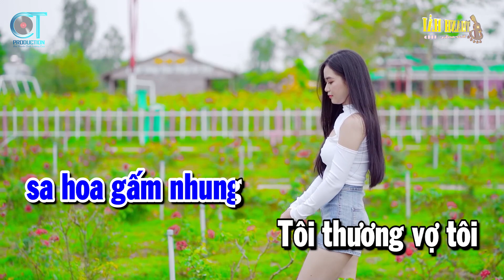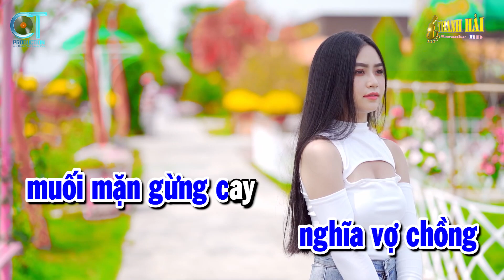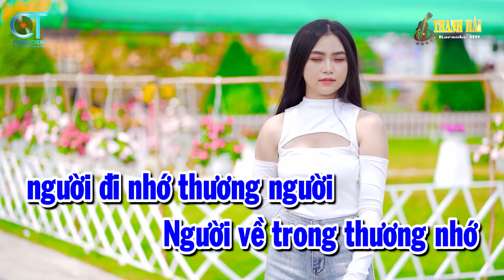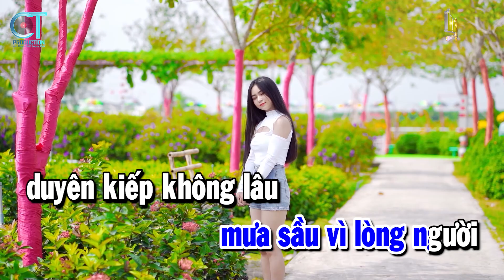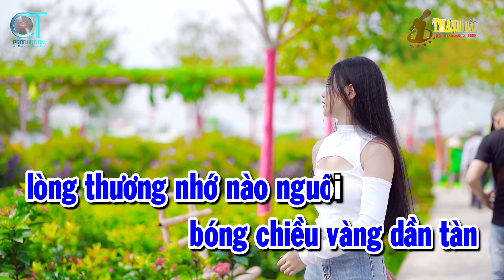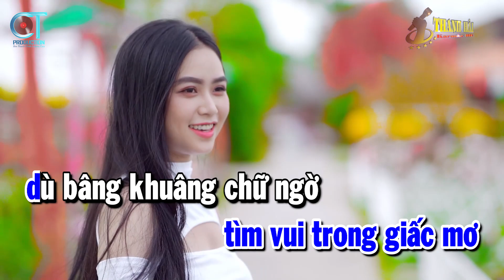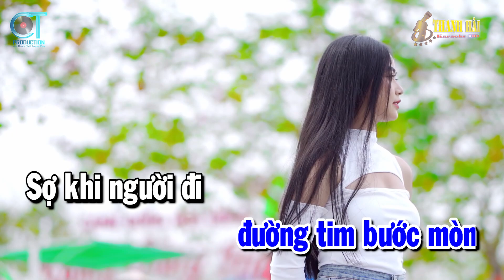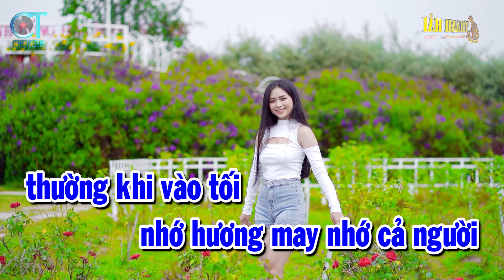Karaoke Nhạc Sống Liên Khúc Rumba Tone Nam | Vợ Tôi - Giã Từ | Thanh Hải